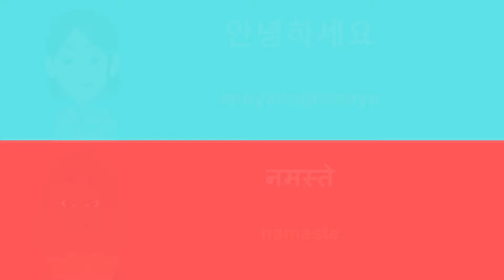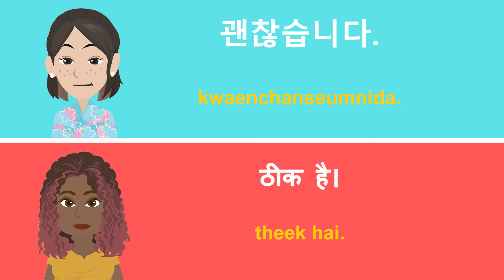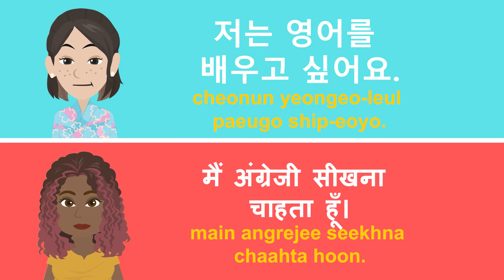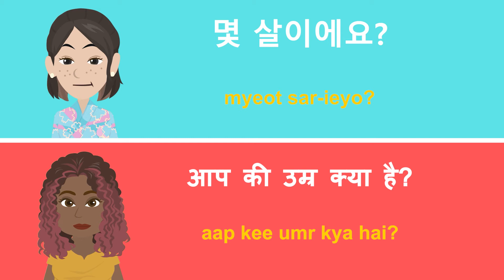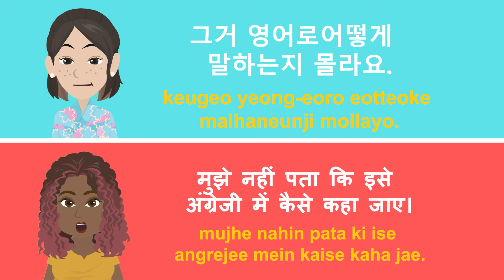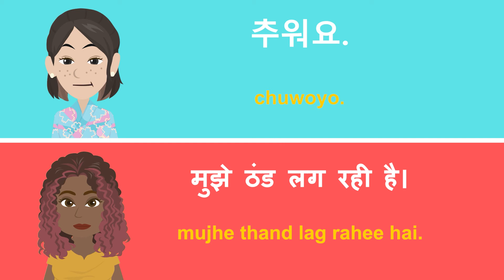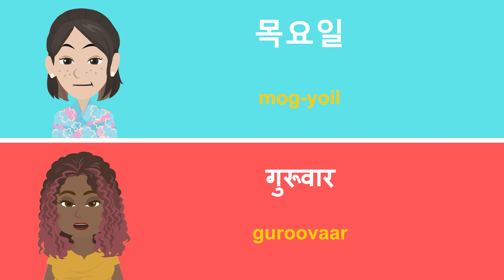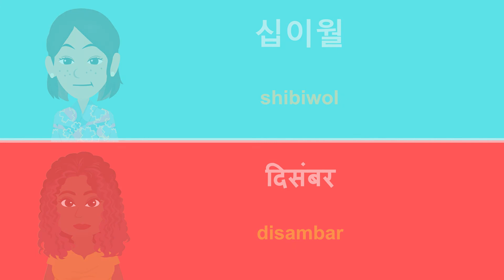힌디어회화 연습 ||| 서두르지 않고 천천히 쉽게 배우는 힌디어 ||| 초보자를 위한 힌디어학습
힌디어를 배우고 싶으십니까? 초보자를 위한 서두르지 않고 천천히 쉽게 배우는 힌디어회화 연습으로 힌디어를 배우십시오. 힌디어회화를 시작한 지 얼마 안 된 초보자라면 이 동영상이 여러분께 안성맞춤일 것입니다. 모든 구절과 단어들은 힌디어에서 일반적으로 사용되는 것들이며 여러분께서는 힌디어잘 말할 수 있도록 이것들을 배우고 싶으실 것입니다. 힌디어발음을 마스터 할 수 있도록 일반적인 속도로 말해보고 또 조금 더 천천히 느린 속도로 말해 보십시오.

최상의 결과를 위해 동영상과 함께 힌디어 단어와 구절 말하기 연습을 하시면 분명히 여러분의 실력은 향상될 것입니다! “반복은 학습의 어머니”라는 말을 기억하십시오. 힌디어 단어를 정확하게 말하는 연습을 여러 번 하면 유창해 질 것입니다. 힌디어 단어와 구절을 여러 번 보고 들어 보시기 바랍니다.

어떤 다른 언어의 비디오를 보고 싶으십니까? E.Eko 에게 알려주시기 바랍니다.

기타 소셜 미디어